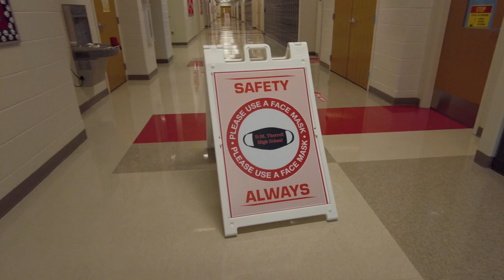D.M. Therrell High School Graduate Senior Stories 2021